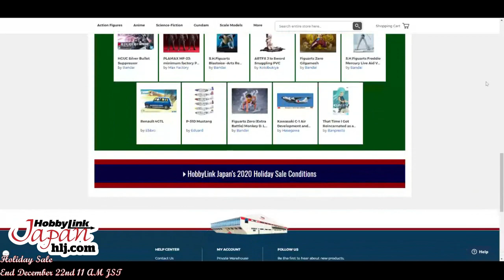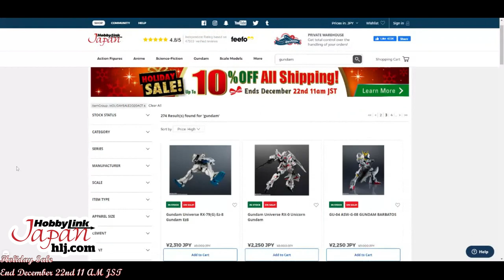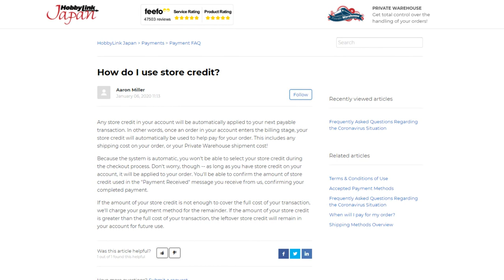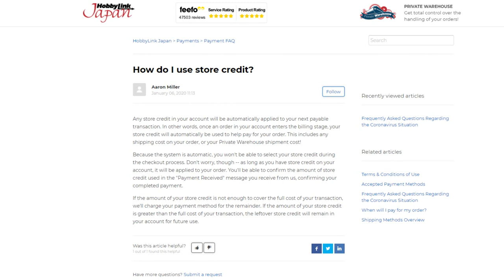HobbyLink Japan Makes 2020 A Bit Better - HOLIDAYS GIVEAWAY 2020 PART 2/4